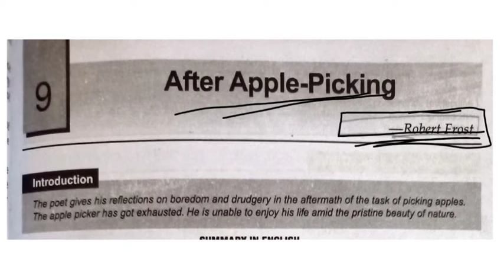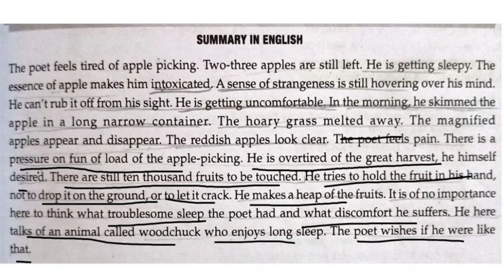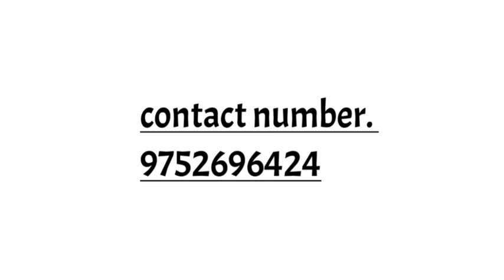After Apple Picking special english class 12 mp board